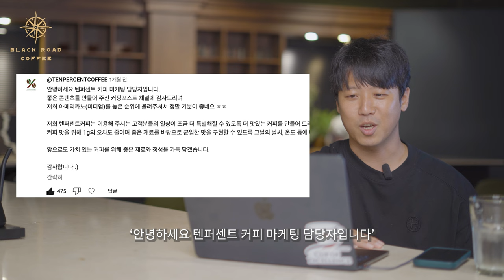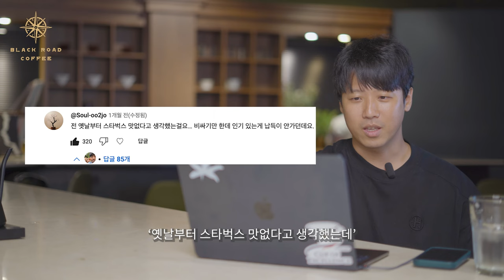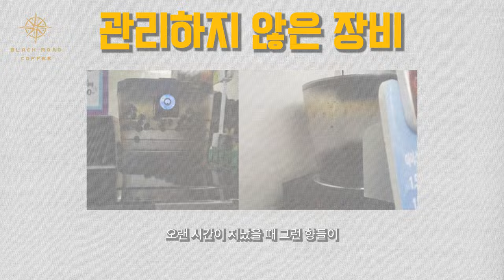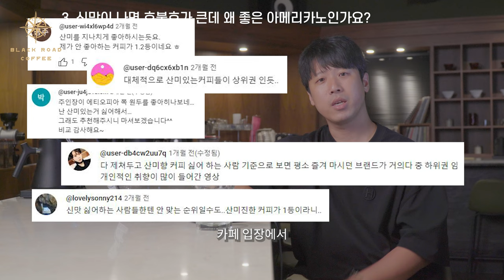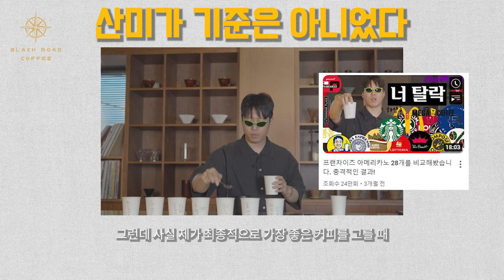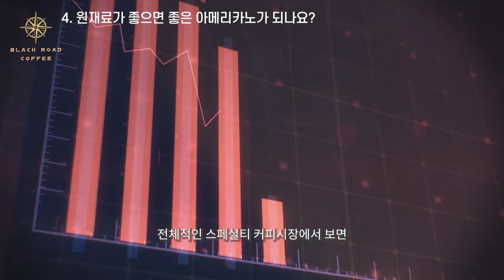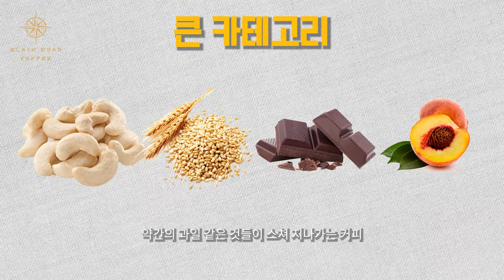전문가가 말하는 '좋은 아메리카노'란 도대체 무엇일까?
* 본 영상은 '프랜차이즈 아메리카노 비교' 영상을 기반으로 이야기를 진행하기 때문에
  아래에 영상도 참고 하시는 것을 추천드립니다

타임라인
00:00 오프닝
00:26 오늘의 주제
01:55 1. 좋은 아메리카노의 가장 쥬요한 건 무엇이라 생각하는가?
03:26 2. (프랜차이즈 커피 비교에서)어떤 아메리카노가 가장 아쉬웠나?
04:32 3. 신맛은 좋은 아메리카노를 볼 때 대중적이지 않은 것이 아닌가?
06:26 4. 원재료가 좋으면 좋은 아메리카노가 되는가?
08:28 5. 어떤 맛이 나는 커피가 좋은 아메리카노라 생각하는가?
11:31 마무리 정리